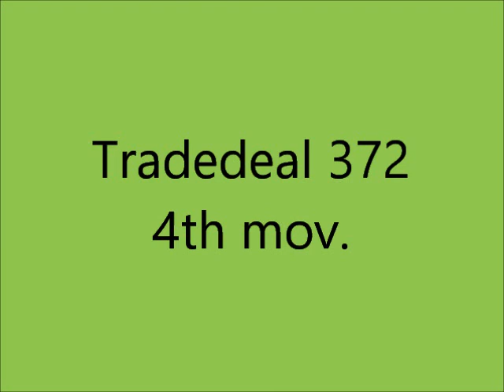Tradedeal 372 - Giovanni M. da Zama